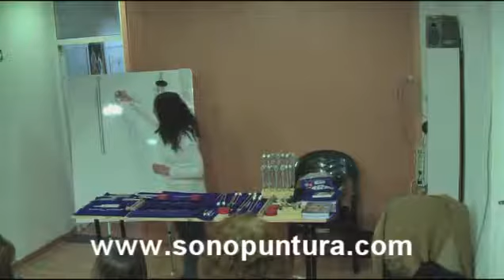Introducción a la terapia con diapasones (1de4)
Charla introductoria a la terapia con diapasones en Paiporta Valencia, iembre de 2017. Física del sonido, diferencia entre trabajar en hueso o en músculo, diapasones con pesas y sin pesas,.

Taller gratuito de introducción a la terapia con diapasones terapéuticos. Serie de videos completa Mas info .